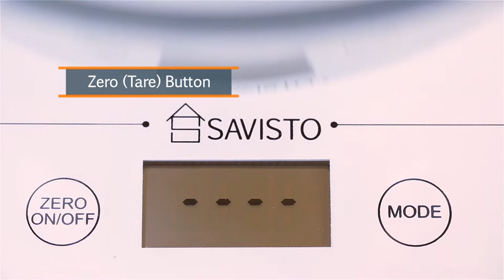Savisto 5KG Electronic Digital Platform Kitchen Scales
Learn more about the Savisto 5kg Electronic Digital Kitchen Scales

In cooking or baking, the correct measurements are the difference between a recipe that’s universally praised and one that secretly spat into a napkin when you’re not looking.

If a recipe states 250g of flour are needed. “give or take” won’t do. The Savisto Digital Glass Platform Scales are designed to ensure the ingredients that go into your mixing bowl are exactly as the recipe intends.

Sleek enough to store away neatly when not in use and robust enough to handle weights of up to 5kg (11lbs / 176oz), the scales are constructed from high-quality ABS polymer, with a 3mm tempered glass platform for enhanced durability. The modern finish is also one that’s incredibly easy to clean: simply wipe down with a cloth after use.

The digital display that sits prominently between Power and Mode buttons shows measurements in metric and imperial, with switching between grams, pounds and ounces as straightforward as the tap of a button. Liquids can also be measured, thanks to the ability the scales offer to measure in millilitres (ml) and fluid ounces (fl oz).

To allow precise measurements during recipe prep, a TARE function is included. This allows scales to be reset back to zero when in use so that multiple items can be measured in the same container.

In use, the scales are capable of weighing a wide variety of foods, including meat, vegetables, fruit and butter, as well as herbs, spices, grains and liquids. Beyond the kitchen, scales can also be used to accurately measure letters, parcels and household objects of weights between 1g and 5kg.